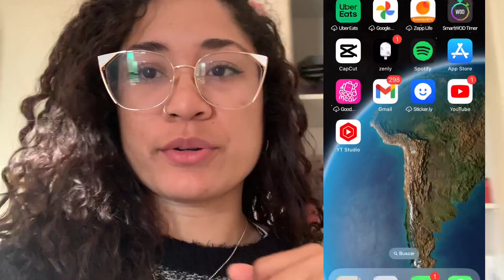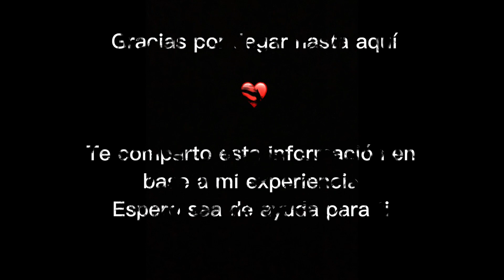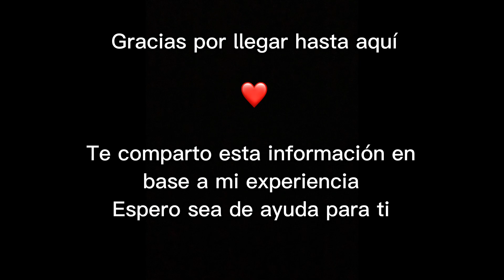Validando estudios para sacar mi licencia de conducir en chile - MINEDUC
Anualmente se habilitan 3 fechas para poder hacer equivalencias de estudios para fines laborales, lo cual esta prueba te sirve para poder tramitar la licencia de conducir en chile como es mi caso!

Te comparto mi experiencia y te doy algunos típs que te pueden servir si estás en este proceso igual que yo. Espero te sea de utilidad.

Nos ayudarías mucho dandole  Me Gusta y/o comentando nuestro video. Y si es de tu agrado compartirlo estaríamos muy agradecidos contigo. Gracias por tu apoyo 🥰